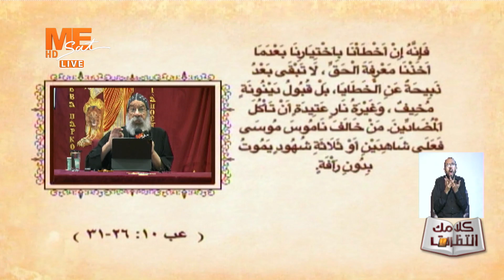هل مازال الله يعاقب في عهد النعمة؟